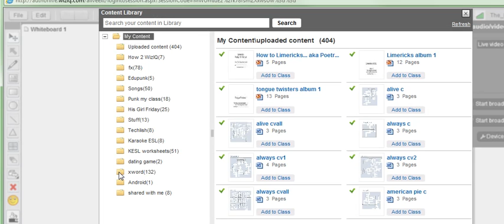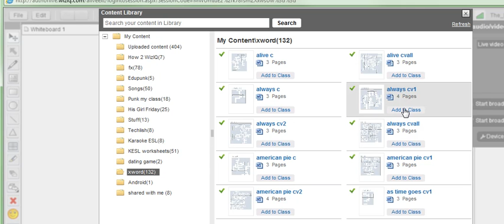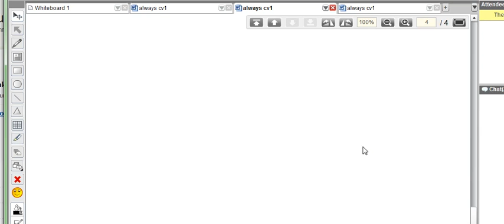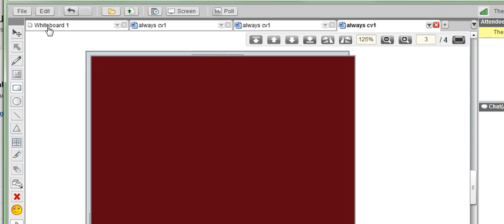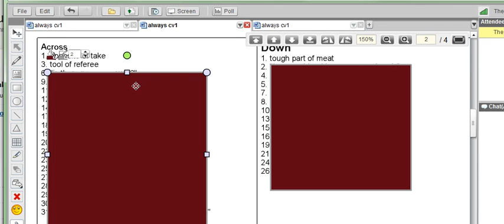How to conduct a crossword on Edupunk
This tutorial is for Edupunk members who wish to conduct a game on WizIQ.